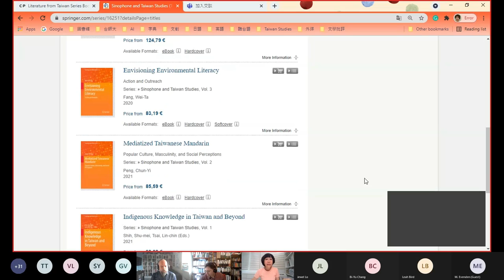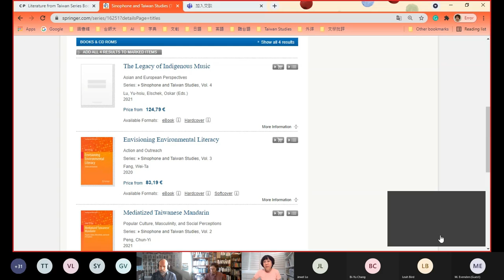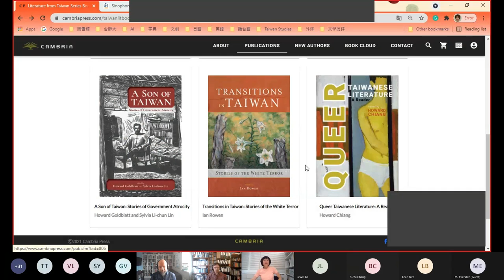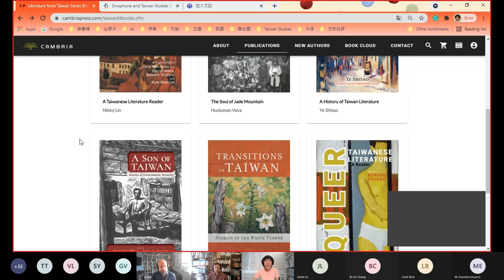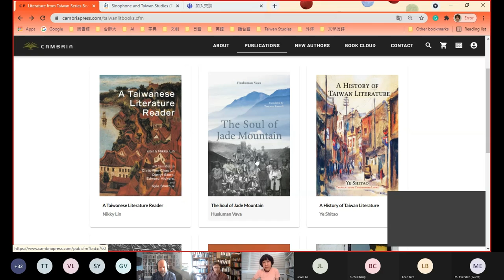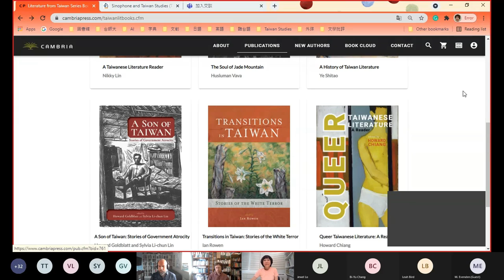Publishing in Taiwan Studies Meet the Book Series Editors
In this session the editors of a number of Taiwan focused book series reflect on their experiences of promoting Taiwan Studies publications. They discuss topics such as what they look for in book proposals, the review process of proposals and manuscripts, the current market for Taiwan Studies books, what they see as promising future publication directions, and how to promote Taiwan Studies publications.

Speakers:
Michael Cannings (Camphor Press), Dafydd Fell (Routledge Research on Taiwan Series), Nikky Lin (Springer Sinophone and Taiwan Studies & Cambria Taiwan Literature Series)